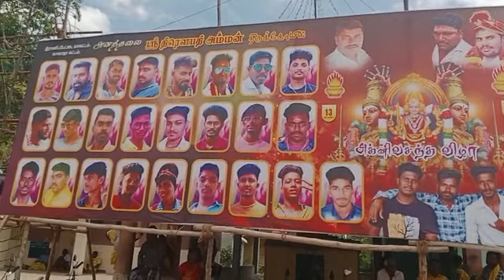வாலாஜாபேட்டை அனந்தலை கிராமத்தில் திரௌபதியம்மன் கோயில் ஆலயத்தில் தபசுமரம் ஏறுதல் துரியன் படுகளம்-1